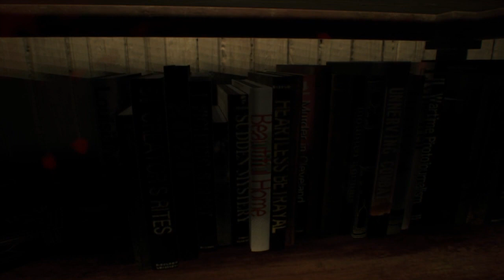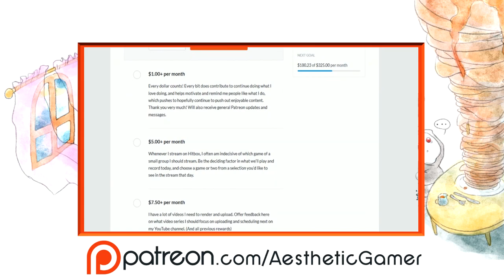Resident Evil 7 biohazard [Part 3] Jack takes us for a Ride; Main Hall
A blind & commentated Let's Play / Playthrough / Walkthrough of the 11th main entry of the Resident Evil/Biohazard series, Resident Evil 7: biohazard. We join Ethan Winters as he heads to Dulvey, Louisiana to find his wife, who he got an email from after she'd been missing for three years. On a mysterious plantation, he meets the Baker family, composed of a twisted father figure named Jack Baker, a shrill and creepy mother figure by the name of Marguerite Baker, and a twisted playful son named Lucas. We must now rescue Mia, out wife, and escape this twisted southern nightmare. And what's with the creepy grandma, black mold growing out of the walls, and creepy disappearing little girl?